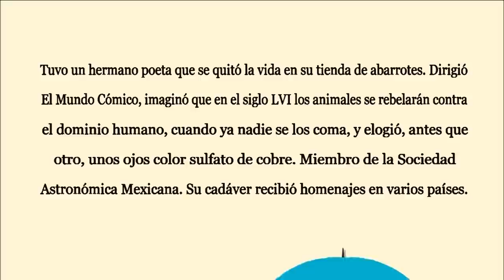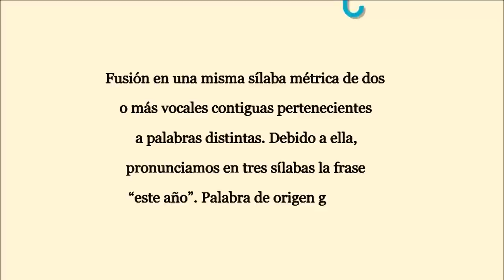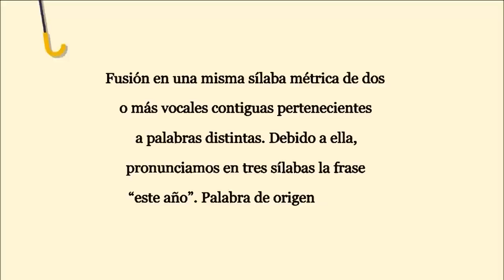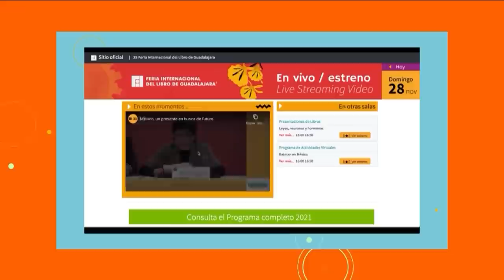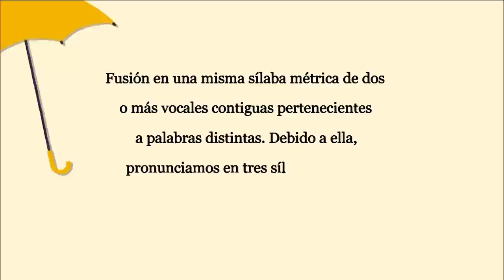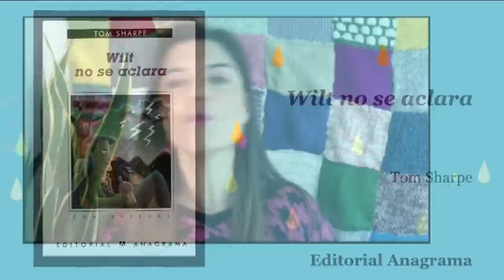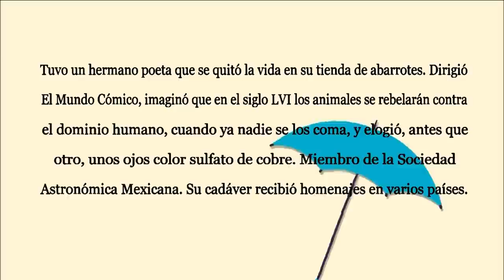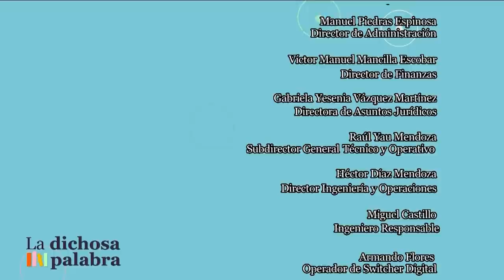La dichosa palabra. Temporada 19. Programa 26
Fusión en una misma sílaba métrica de dos o más vocales contiguas pertenecientes a palabras distintas. Debido a ella, pronunciamos en tres sílabas la frase "este año". Palabra de origen griego
Respuesta: sinalefa